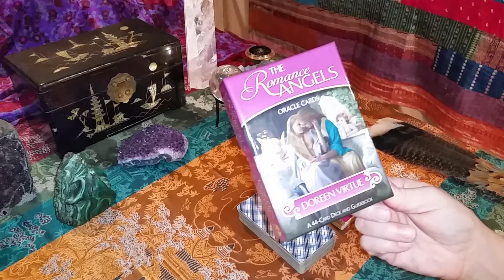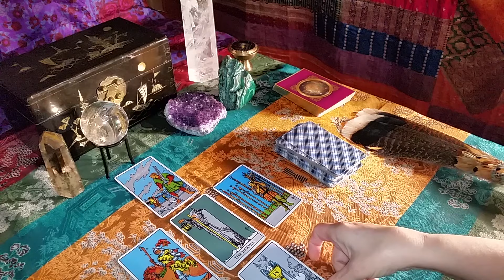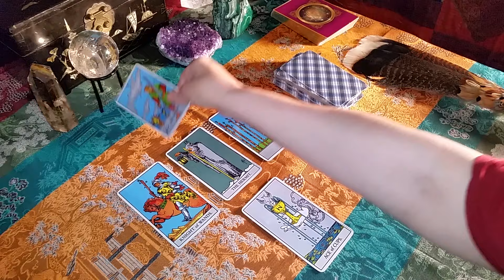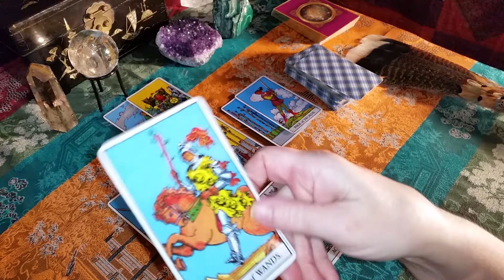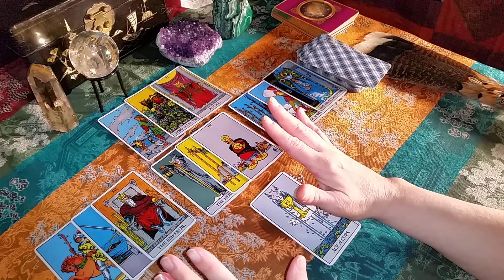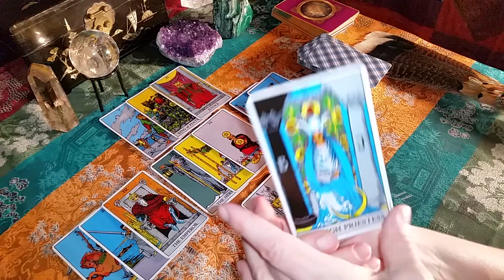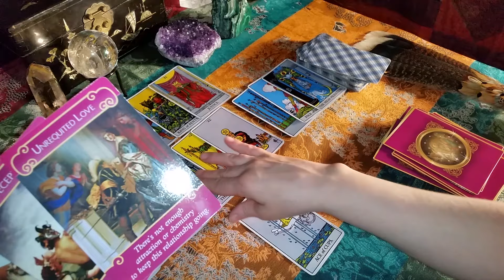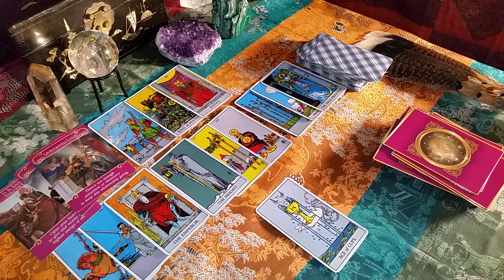Aquarius December Love Tarot Horoscope Reading 2016